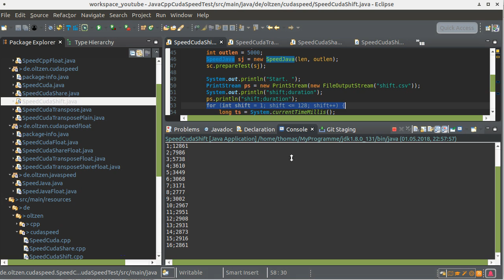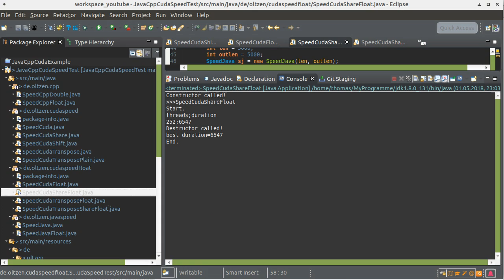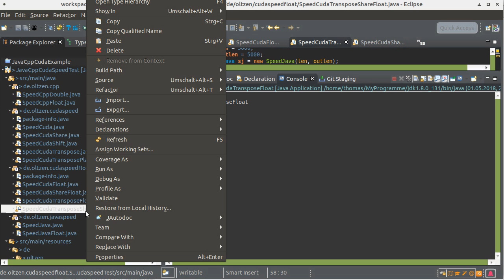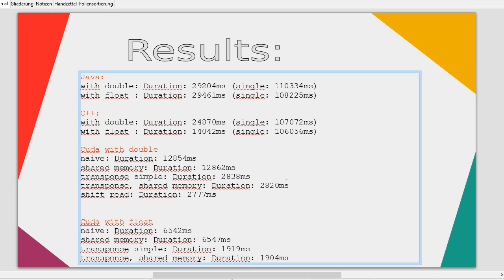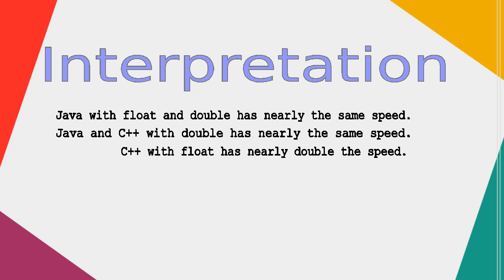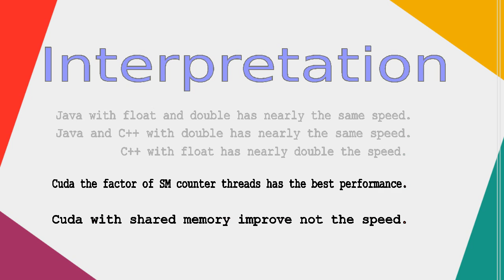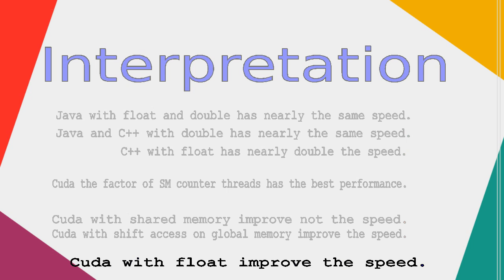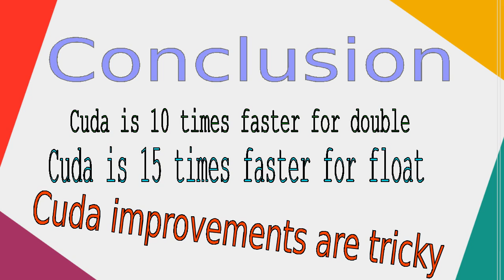Cuda Performance Teil 2 #003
Im zweiten Teil wird die Performance der Cuda Karte getestet, mit durchaus interessanten Ergebnis